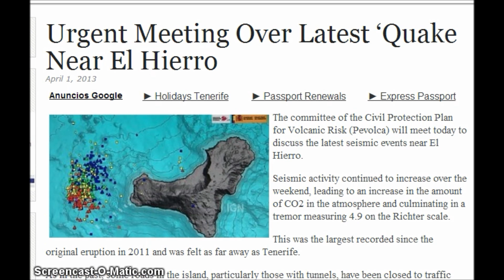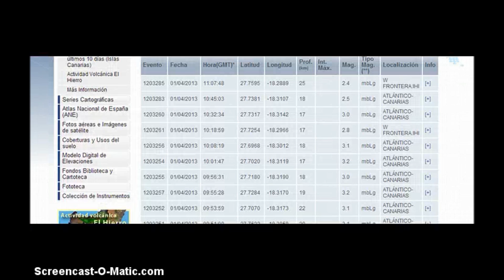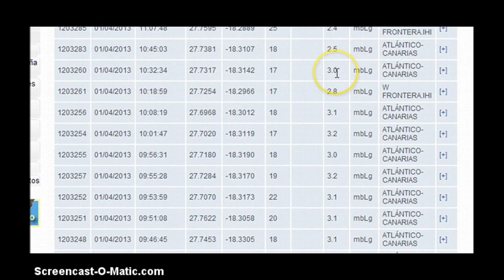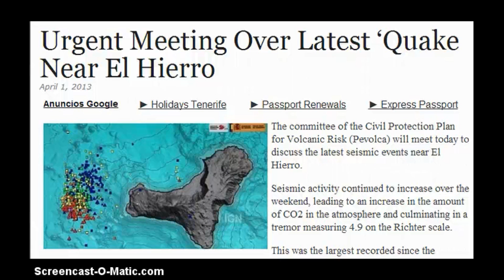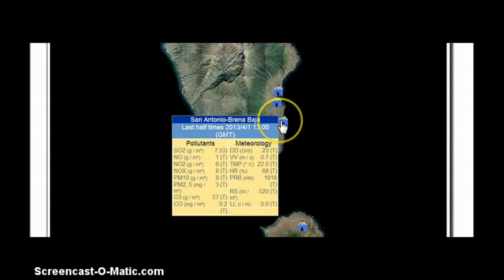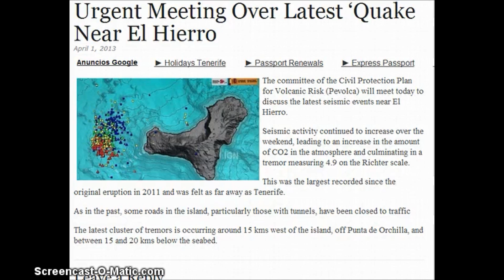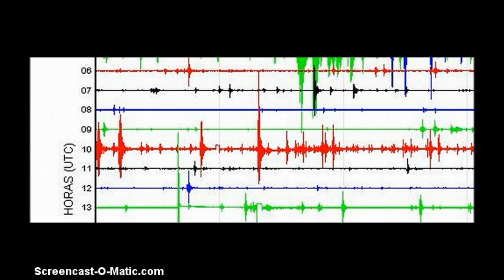Up date: El Heirro Volcano report, 65 earthquakes 25 Greater than 3.M gas, emergency meeting,